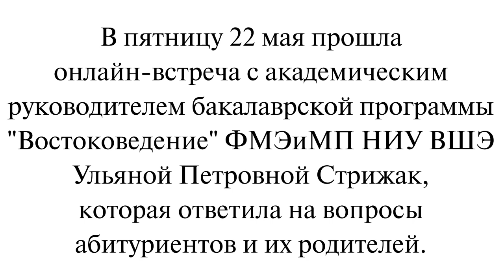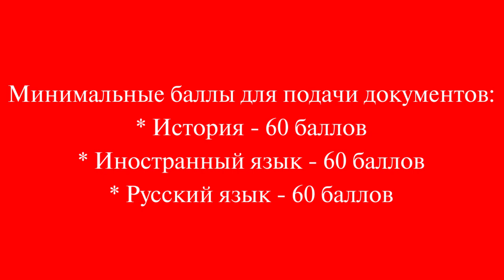Онлайн встреча с абитуриентами ОП "Востоковедение" факультета МЭиМП НИУ ВШЭ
Ульяна Стрижак, академический руководитель ОП «Востоковедение» провела встречу в онлайн формате и ответила на вопросы абитуриентов бакалавриата и их родителей.

3:49 – Что будет с ЕГЭ? Как будет проходить процесс поступления?
5:20 – Поступление по олимпиаде
6:30 – Останутся ли бюджетные места для поступающих по баллам ЕГЭ?
8:30 – Проходные баллы на программу
10:15 – Как понять, прошел ли абитуриент на бюджет?
11:30 – Проходные баллы на бюджет прошлых лет
14:00 – Поступление иностранных граждан
15:15 – Отличительные черты образовательной программы
Вопросы абитуриентов:
22:00 – Призерство в олимпиадах
23:00 – Нужна ли справка 086-У?
23:20 – Где находится здание образовательной программы?
23:40 – Реально ли поступить с особой квотой?
25:00 – На каком языке проходит обучение?
26:05 – Возможен ли перевод с коммерции на бюджет?
27:00 – Обладают ли студенты коммерции и бюджета одинаковыми правами?
28:15 – Существуют ли скидки на обучение?
30:08 – Какие языки изучаются на программе? Как они связаны со стажировками?
33:40 – Достижения студентов и получение сертификатов
35:40 – Какой процент студентов уезжает на стажировки, куда и насколько?
48:20 – Как подтвердить олимпиаду баллами ЕГЭ?
49:50 – Какие требования для прохождения стажировок?
51:10 – Что требуется оплатить для прохождения стажировок?
54:30 – Требуется ли оплачивать обучение в ВШЭ, если собираешься уехать на стажировку?